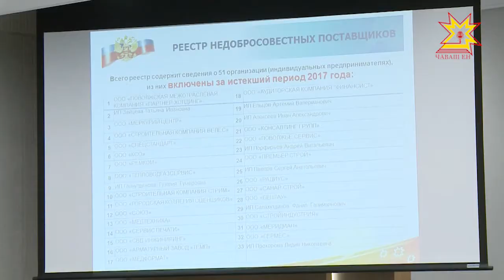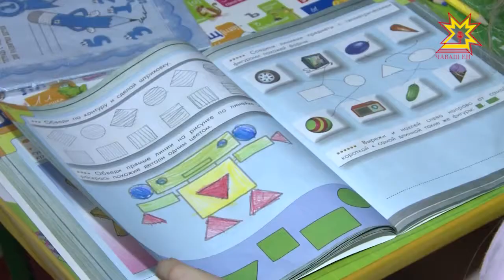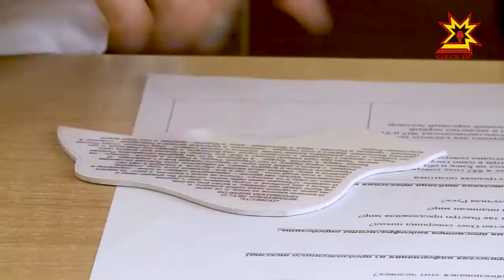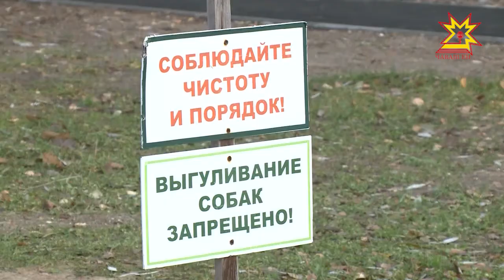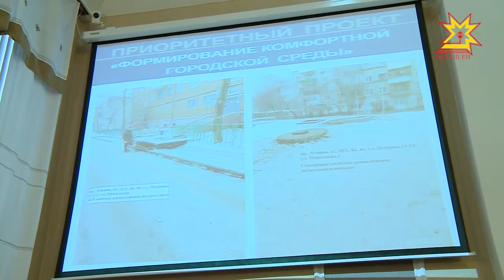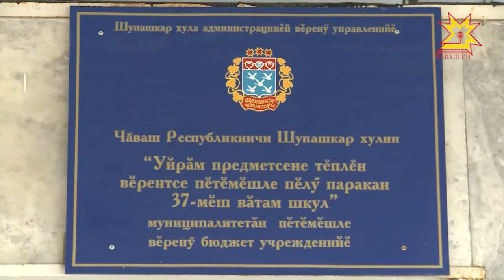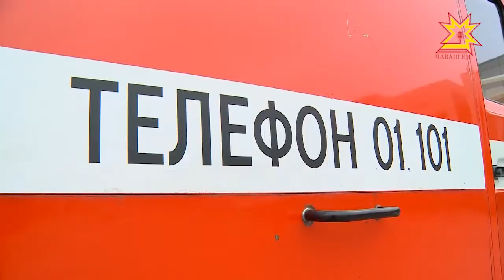Республика 27.11.2017 на чувашском языке. Вечерний выпуск